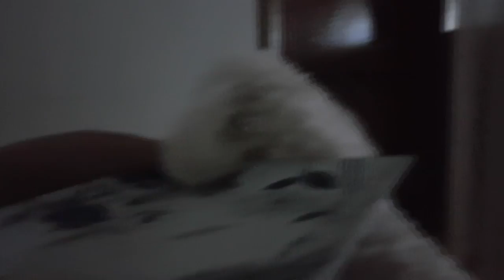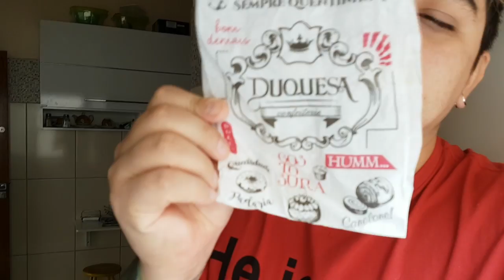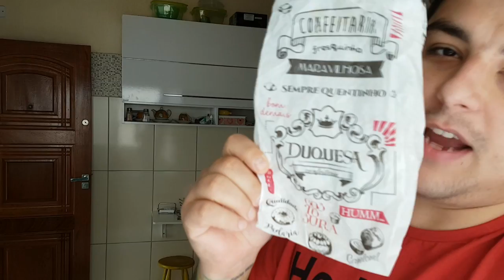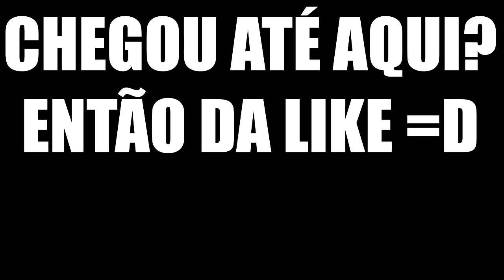VDC #243 - MANOELA E SEU PAVOR DE VEIA + CHURRAS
ENCONTRO DE FÃS DIA 28/05/2017 DOMINGO NO SHOPPING BANGU A PARTIR DAS 14:00 HRS!